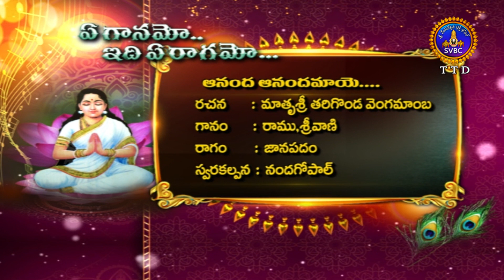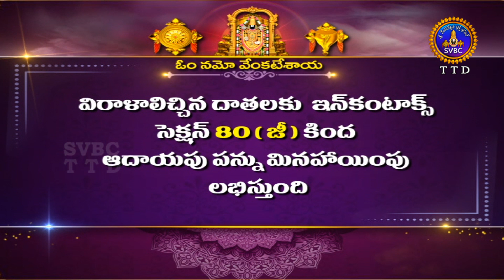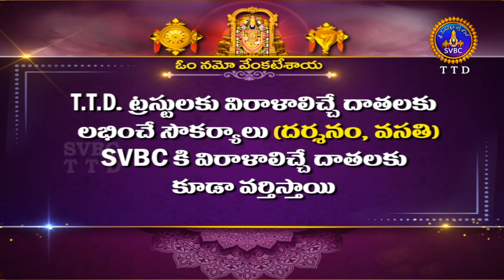ఏ గానమో ఇది ఏ రాగామో || Yeganamo Idhi Yeraagamo || Ep 119 || 28-08-2022 || SVBC TTD